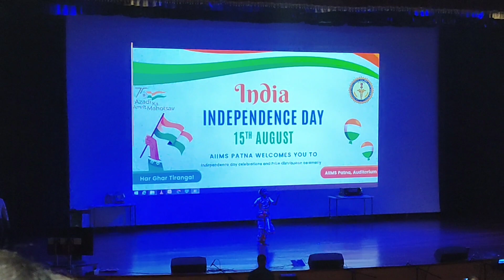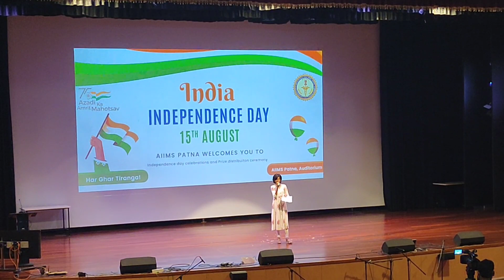Celebrating Independence day 🥳 @aiims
we are celebrating Azadi ka mahotsav on the occasion of 75th independence day🥳 here at Aiims patna.

aiims patna
aiims
celebrating independence day
independence day
aiims independence celebration
aiims patna independence day